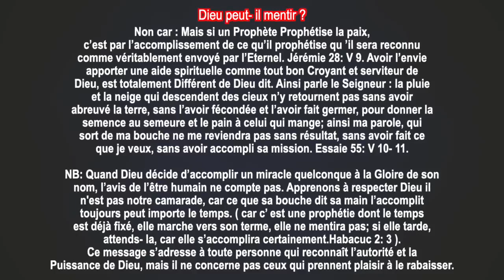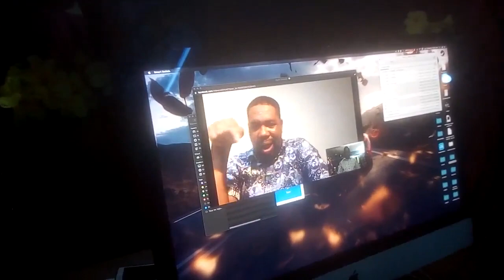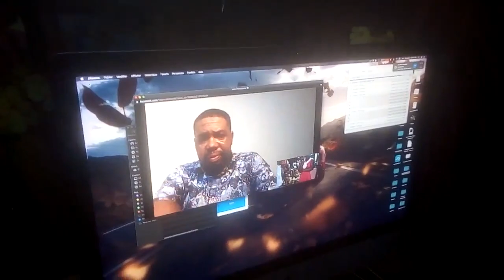🔴ELLE AVOUE !!! J'ai transformé mon oncle en CABRI et je bois le sang de la soeur (ZUÉNOULA)